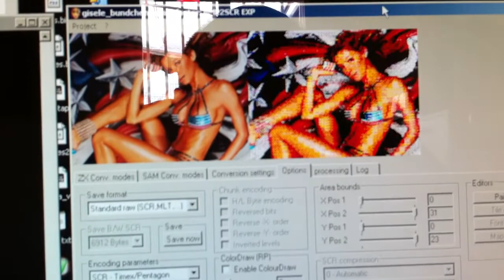Testing multicolour features on a FPGA-based Spectrum clone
This is a quick multi-colour test. The picture has been preprocessed with BMP2SCR and loaded the usual way: first the attribute zone, then the bitmap zone. The video starts when the first block is about to finish.